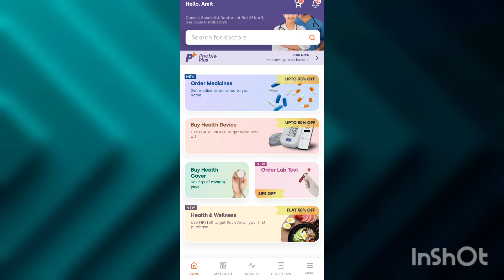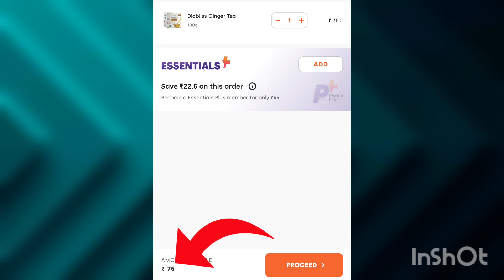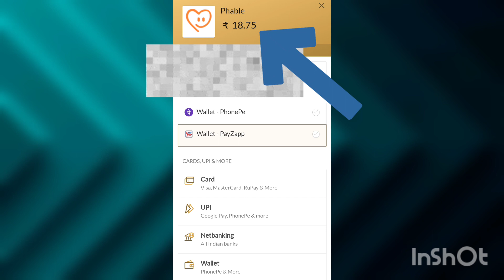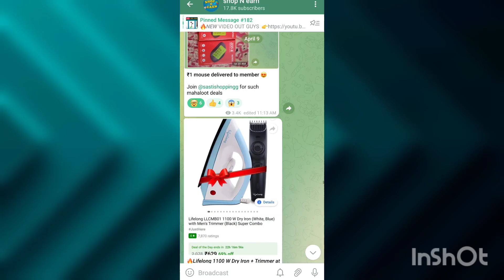Free products today || phable free shopping || phable promo code || phable new update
Free products today || phable promo code || free online shopping apps || phable free shopping || phable new update ||

🔴 Code for bonus : RY8L9F